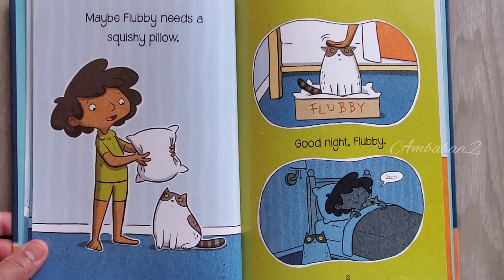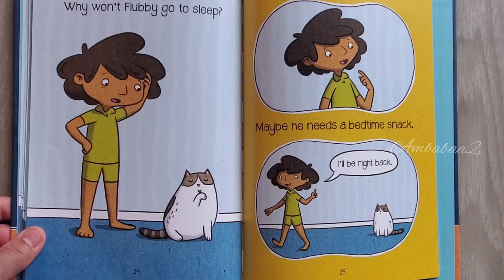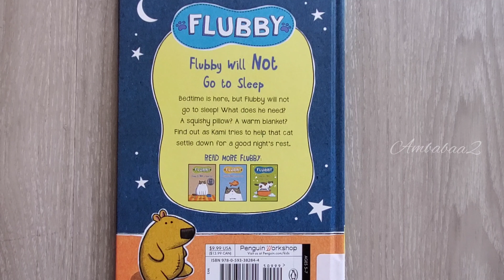Flubby Will Not Go yo Sleep by J.E. Morris. / Read Aloud Book for kids.